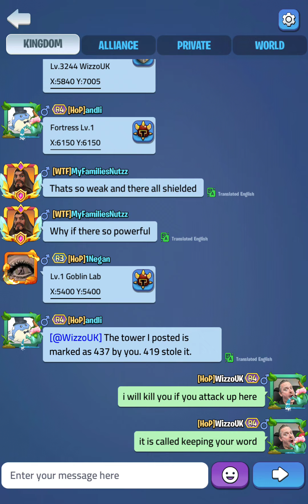Kingdom Guard - Broken Land - 419 and 437 NAP Honour Guard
I head up to the 419 area in Broken Land to investigate some NAP transgressions by 437.  Turns out I get a nice honour guard to protect me :)